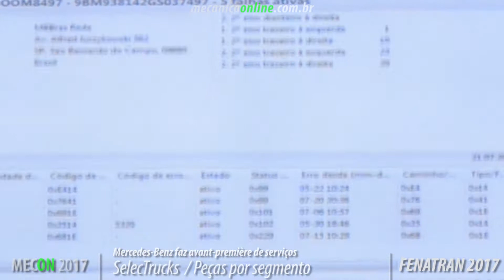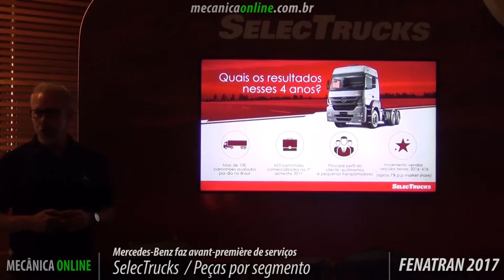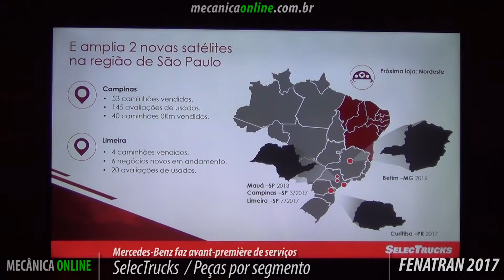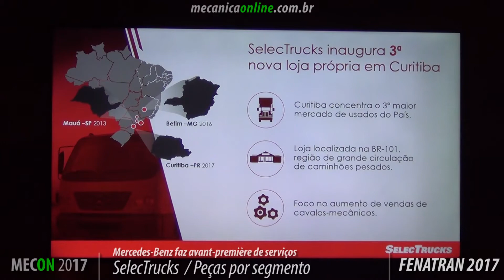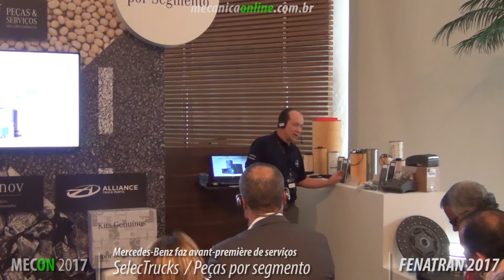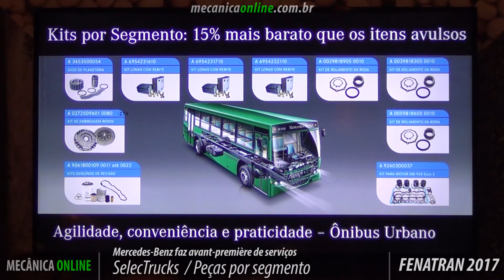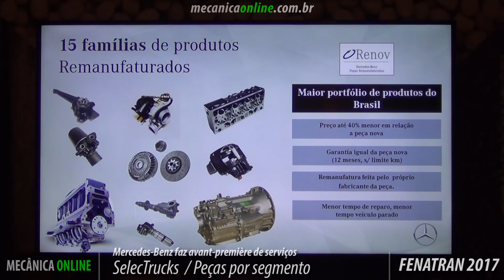Mercedes-Benz: SelectTrucks e Kits de peças genuínas por segmento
Continuamos com a cobertura da avant-première de serviços realizada pela Mercedes-Benz para a Fenatran 2017.
Confira detalhes sobre a SelectTruck e as soluções de peças.
Com variado mix de produtos, a SelecTrucks envolve todas as marcas de caminhões, modelos e anos de fabricação. facilitando a consulta do cliente, que pode tanto utilizar seu caminhão usado na negociação de compra de um zero km, quanto apenas adquirir um seminovo.
Kits de peças genuínas por segmento – proporcionam economia de até 15% para o cliente.